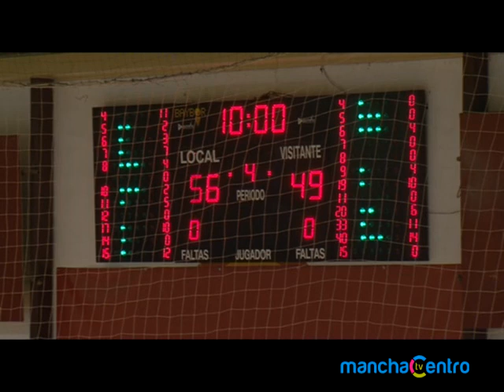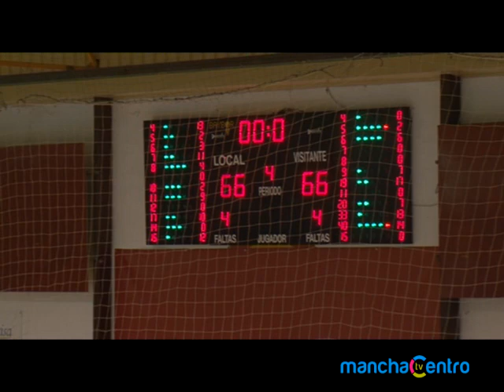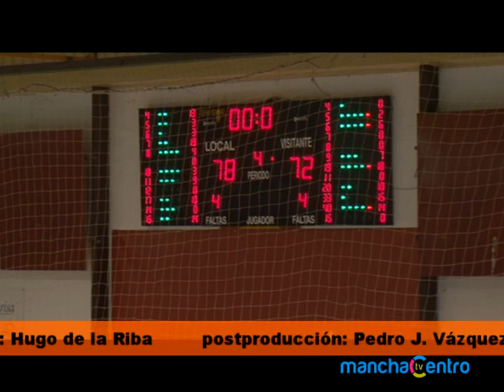SOLISS ALCAZAR BASKET VILLARROBLEDO